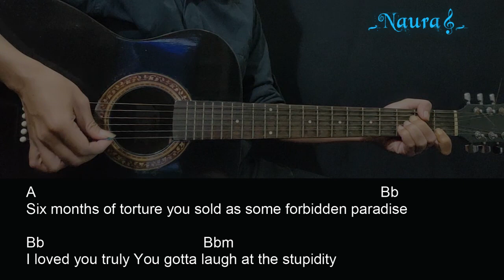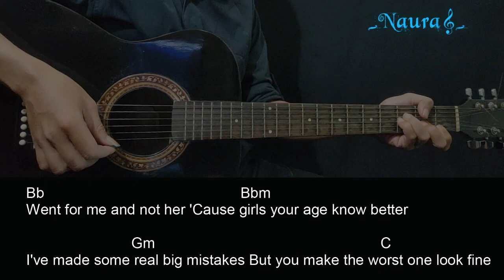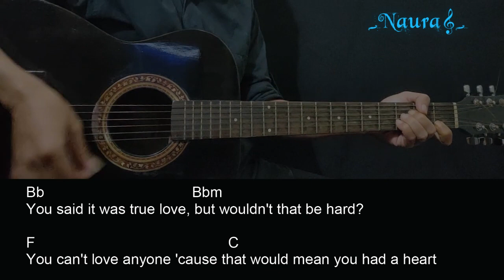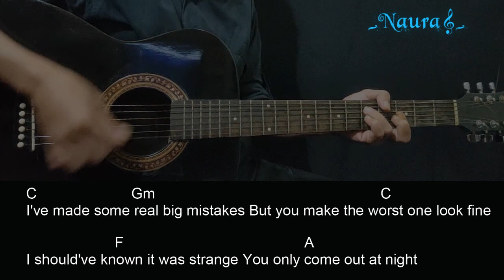Olivia Rodrigo - vampire Guitar Chords Lyrics